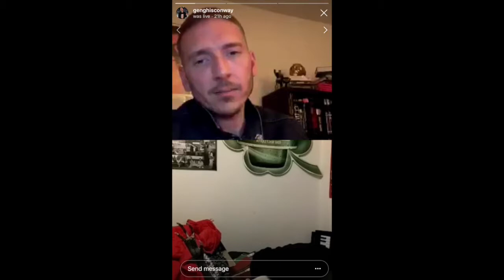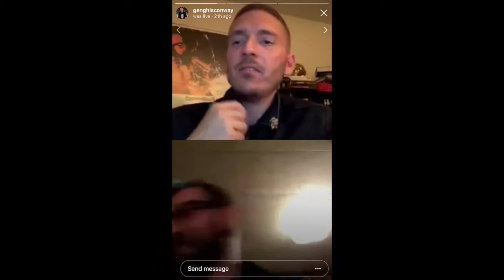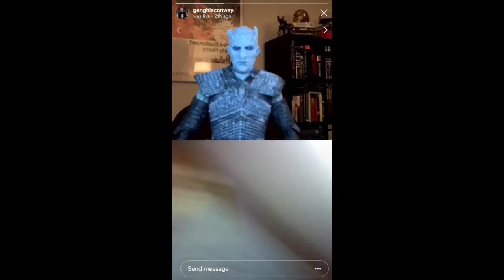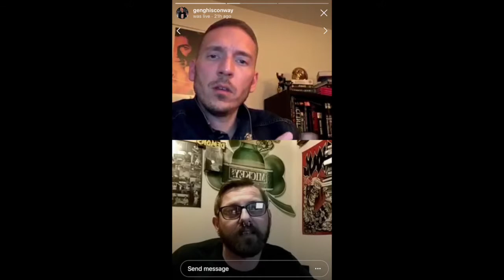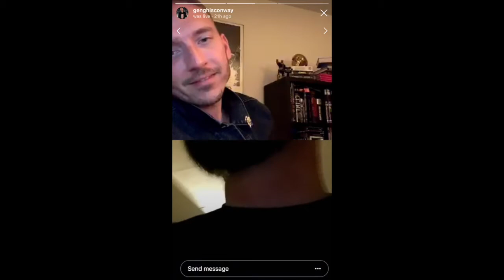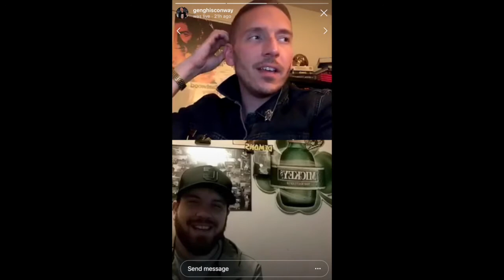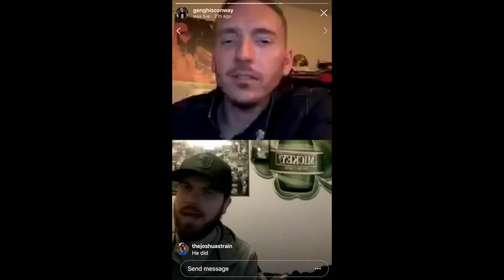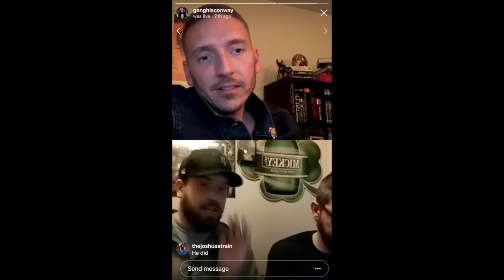Nerdicide - Episode 8!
On Episode 8 of Nerdicide, Courtney and Justin ramble on and on about Avengers: Endgame and are later joined by their pal Tim III. Check it out you trash bags!